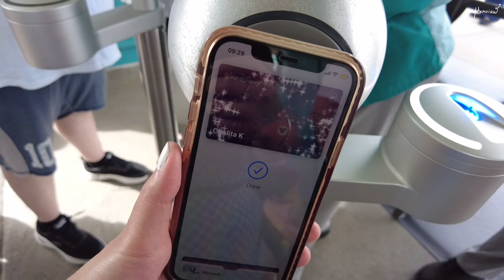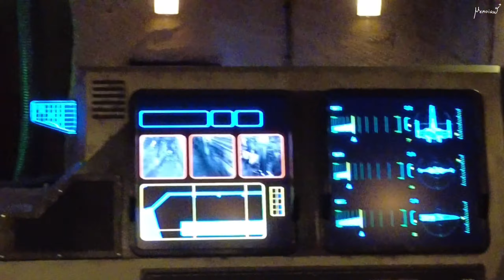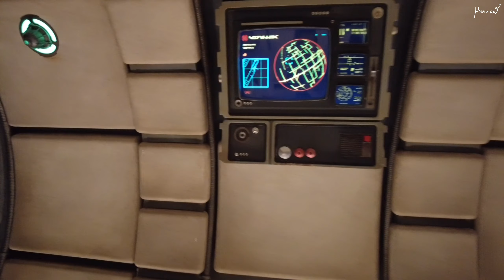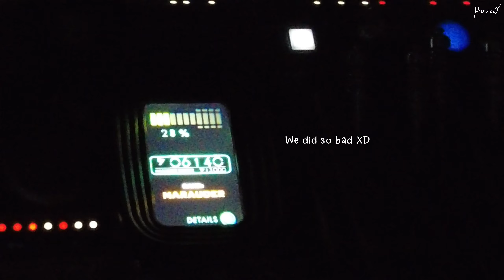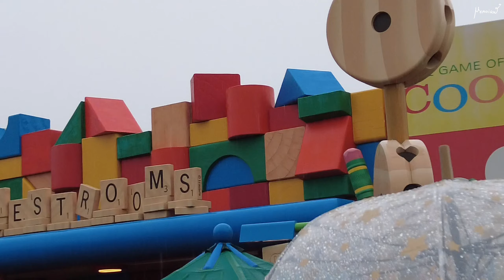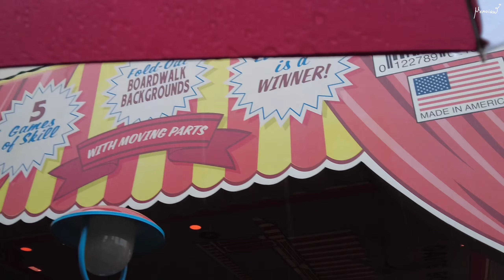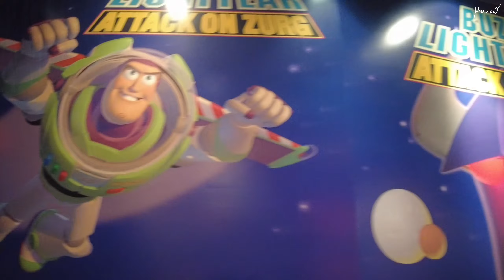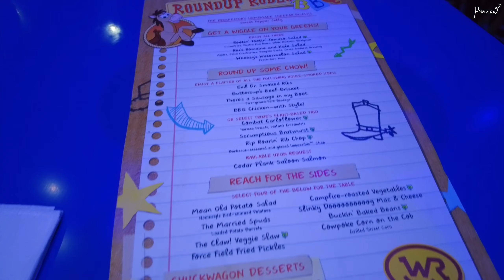Disney Hollywood Studios 2023 | MemoirW [멤와더블유]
HelloW!

TownePlace Suites by Marriott Orlando at FLAMINGO CROSSINGS® Town Center/Western Entrance